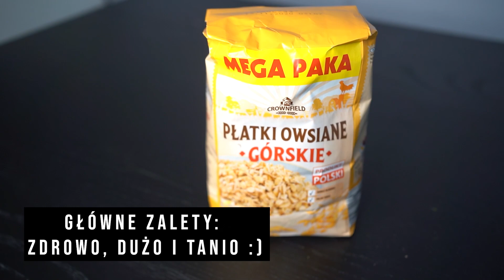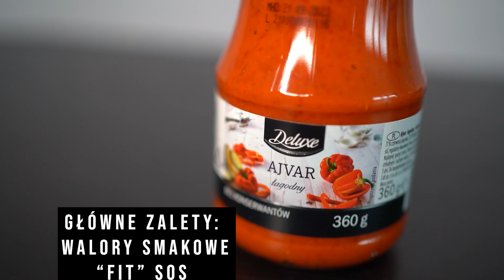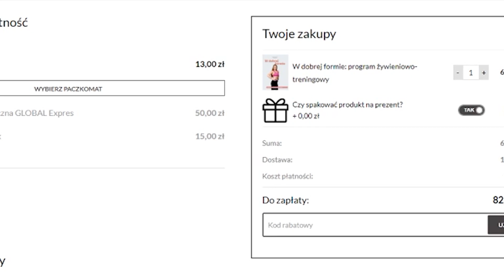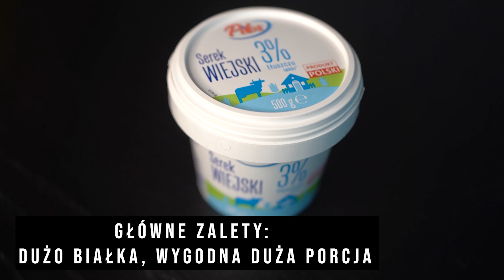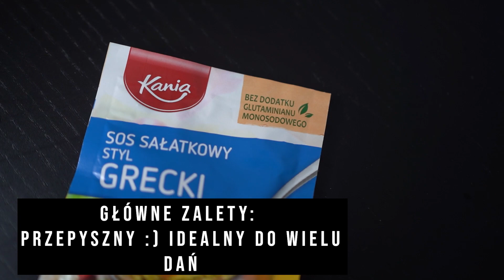Top 10 produktów z LIDLA na lepszą sylwetkę 💪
Autopromocja:
Rozpocznij przemianę  z moją aplikacją  mobilną TRANSFORMACJA 5.0
ZAMKNIĘTA GRUPA NA FACEBOOKU TrenerTV Team Sylwetka / Sprawność / Zdrowie